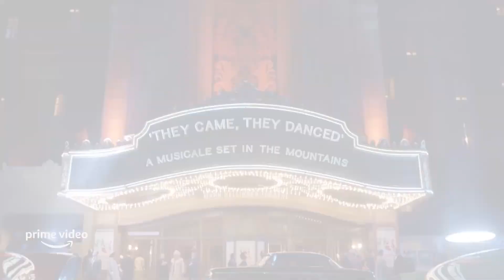The Marvelous Mrs. Maisel Season 4 Trailer | Rotten Tomatoes TV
Check out the new The Marvelous Mrs. Maisel Season 4 Trailer starring Rachel Brosnahan!

US Air Date: February 18, 2021
Starring: Rachel Brosnahan, Alex Borstein, Tony Shalhoub
Network: Amazon Prime Video
Synopsis: It's 1960 and change is in the air. Looking to hone her act, Midge finds a gig with total creative freedom. But her commitment to her craft—and the places it takes her—creates a rift between her and the family and friends around her.